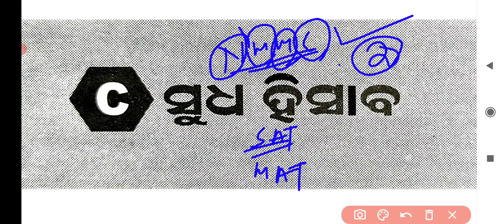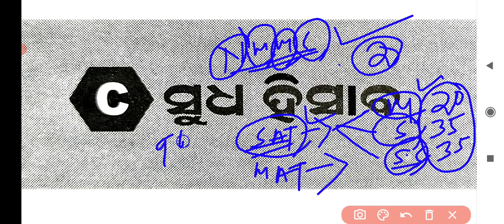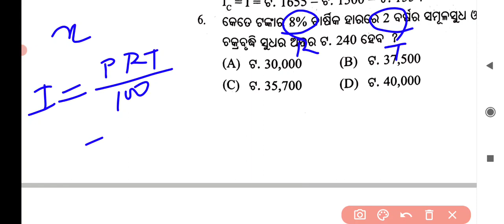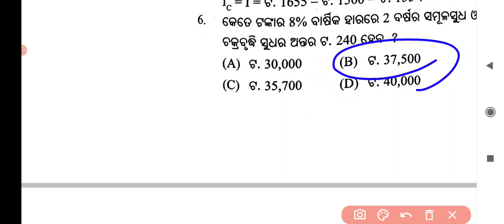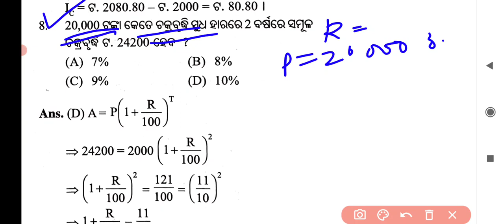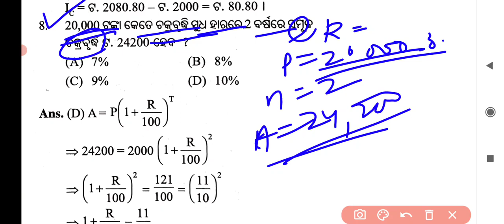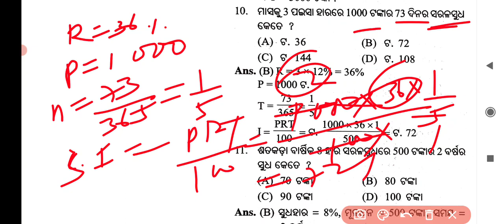nmms exam paper 2022 / nmms exam paper 2022 std 8 / nmms exam paper 2022 odisha